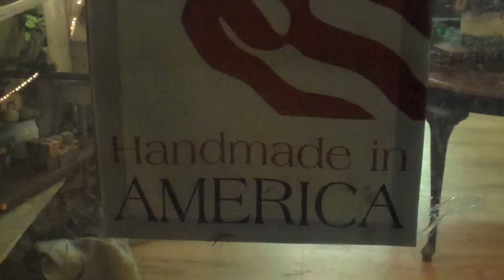Primitiques 5th Annual Open House Friday 6pm-9pm Sat + Sun